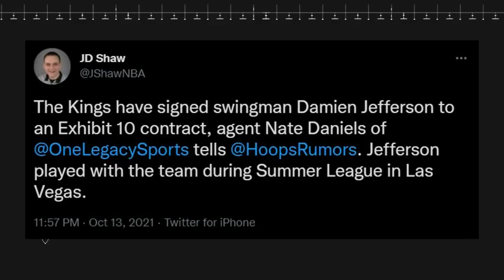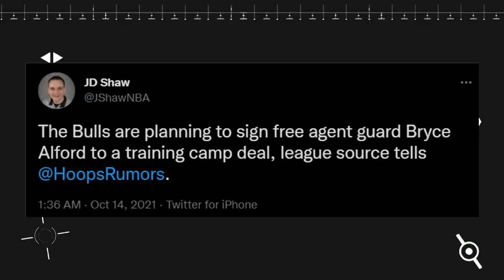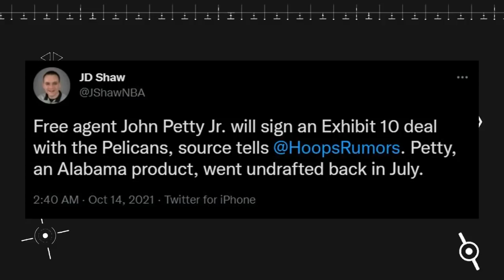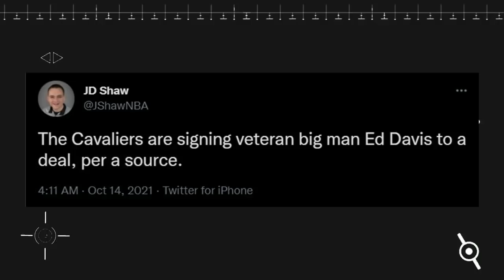DAGDAG HIGANTE! Davis to Cavs | Alford to Bulls | Brownridge to 76ers | Hall to Raptors & More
2021 FREE AGENCY SIGNINGS

* Sacramento Kings signs  Damien Jefferson and Ade Murkey
* Chicago Bulls signs Bryce Alford
* New Orleans Pelican signs John Petty Jr.
* Toronto Raptors signs Josh Hall
* Philadelphia 76ers signs Jared Brownridge
* Cleveland Cavaliers signs Ed Davis